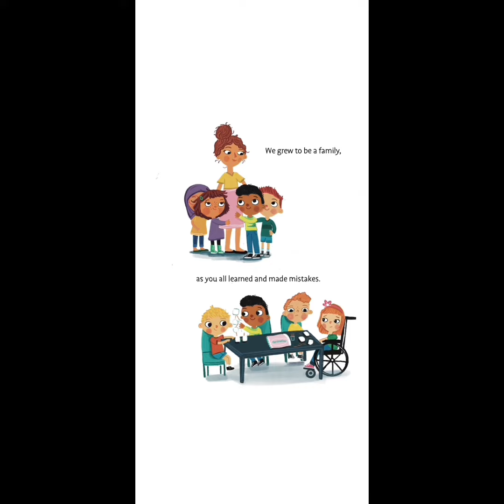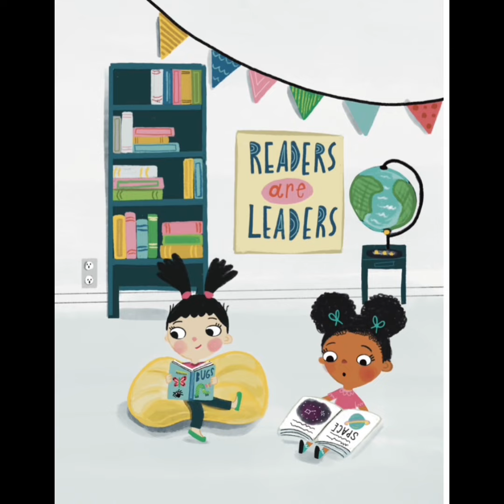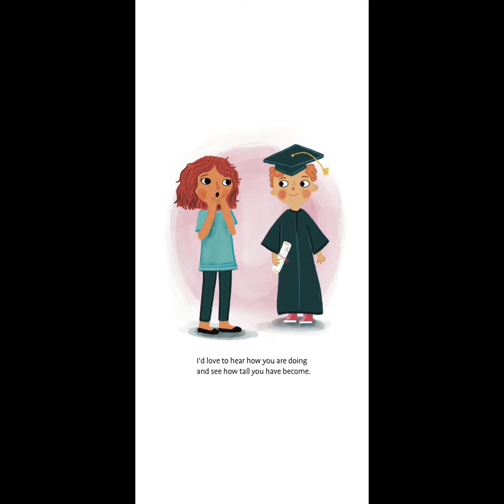A Letter From Your Teacher on the Last Day of School by Shannon Olsen - Read Aloud Book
Reading of the book “A letter from your teacher on the last day of school .”￼